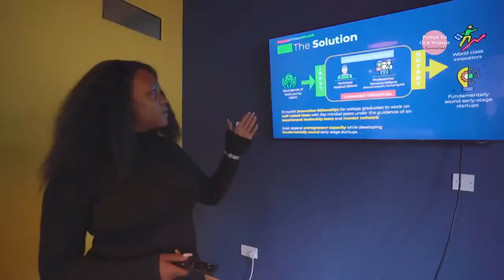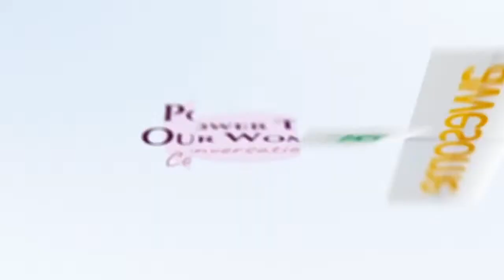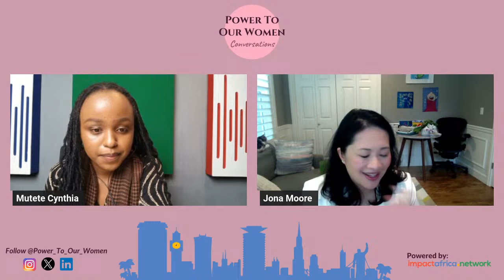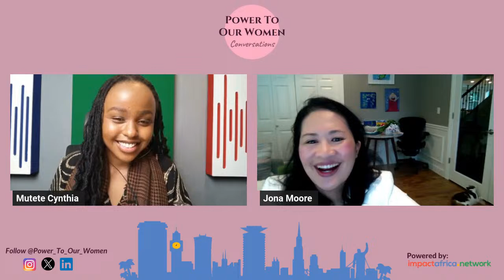Championing Women Inclusion In the Workplace with Jona Moore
Join us for an informative evening with Jona Moore, a Filipina-Canadian-American technology leader with over 20 years of experience bringing products to life for the Fortune 500s of this world.

As Chief Technology Officer at MetaLab, Jona is working to push products forward — both in the industry and the practice.

Jona will be speaking on the topic of championing the inclusion of women in the workplace. With her insights and experiences, we'll learn how to create a more inclusive and diverse workplace and why it's important to do so.
Tune in on April 15th at 6pm EAT to learn how we can all play a role in championing the inclusion of women in the workplace.

Don't miss this opportunity to be a part of the conversation and make a positive impact in your workplace.
Time: 6pm EAT, 8am PDT